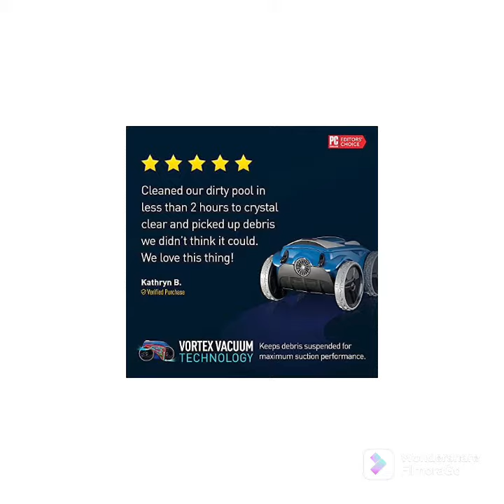polaris alpha iq